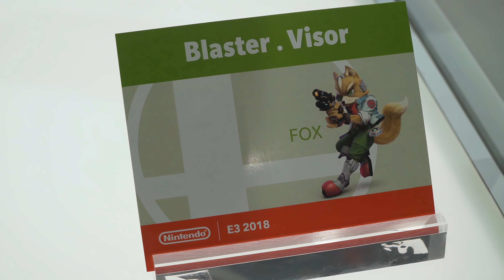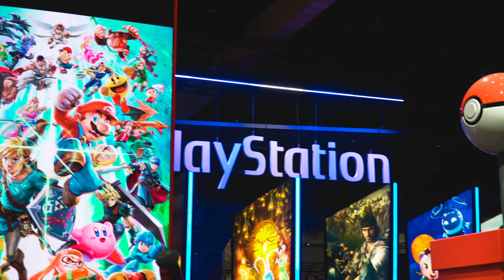😱 THE VOICE OF MARIO!!